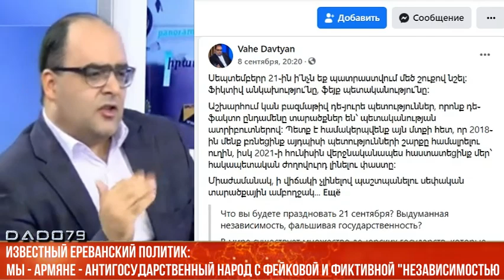Ереванский политик: "Мы армяне антигосударственный народ с фейковой и фиктивной "независимостью"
В Армении все больше разумных и здравомыслящих людей начинают во всеуслышание твердить о том, что это искусственное образование является несостоявшимся государством.

Правящий  режим, который подстрекал аппетиты полупомешанного фанатичного населения заявлениями о том, что "арцах - Армения" и т.д., сегодня после катастрофы 2020 года, готовится отмечать "день независимости" на широкую ногу.

В целом позиция пашиняновской верхушки понятна. Правящий режим хочет организацией праздничных мероприятий помочь населению хоть как-то на какое-то время забыть горечь поражения. Однако, не все армянское общество, как бы странно это ни звучало, все же не окончательно лишенное здравомыслящих людей, положительно воспринимает мероприятия правительства, связанные с предстоящими празднествами.

Так, член совета правления партии «Единая Армения» Ваге Давтян на своей странице в Фейсбук подверг резкой критике проводимые мероприятия и подготовку к празднованию "дня независимости" Армении 21 сентября. Давтян написал, что Армения - несостоявшееся государство:

"В мире есть множество де-юре государств, которые де-факто являются всего лишь территориями с государственной атрибутикой. Нужно смириться с тем, что в 2018 году мы пошли по пути вхождения в список таких стран, а в июне 2021 года окончательно подтвердили факт того, что являемся антигосударственным народом".

Развивая свою мысль дальше, В.Давтян написал, что "будучи не в состоянии защитить свою территориальную целостность, подрывая свой же суверенитет, в Армении не имеют морального права праздновать День независимости".

"Что вы собираетесь с такой помпезностью отпраздновать 21 сентября?",-возмущенно спрашивает армянский политик.

"Фиктивную независимость, фейковую государственность?",-далее продолжает он.

"У нас нет права праздновать что-либо на национальном уровне, пока земля не станет пухом для 5000 убиенных. Подождите хоть, чтобы год прошел», - возмутился Давтян.